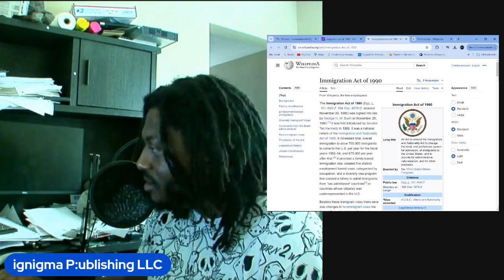democrats don't like black people